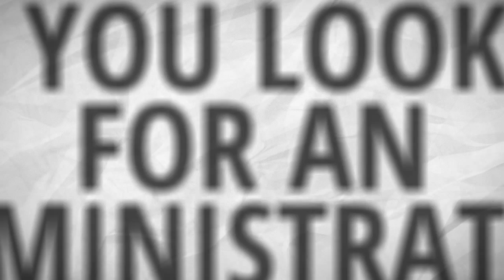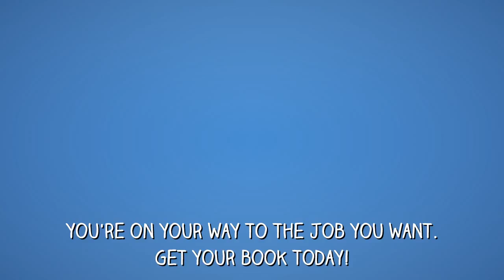Are you looking for an administrative job?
Are you having a hard time finding the administrative job you want? Industry leader Catherine R. Cameron shows you how to find and get the administrative job you want.